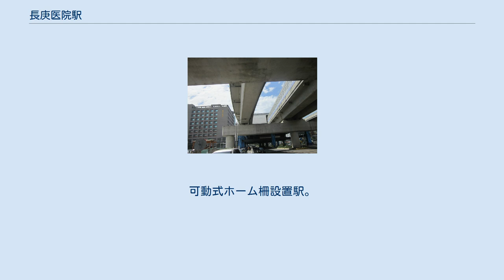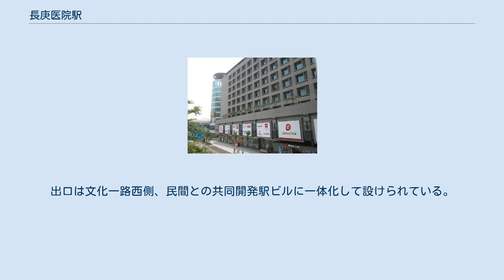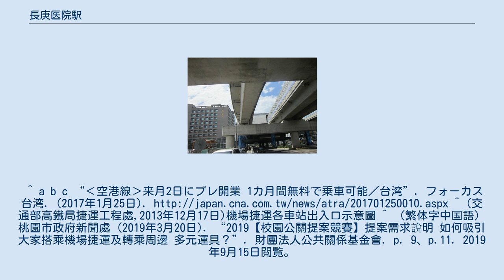長庚医院駅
長庚医院駅（ちょうこういいんえき,チャンゴンいいんえき）は台湾桃園市亀山区にある、桃園機場捷運（桃園捷運機場線）の駅。
台湾語では「長庚病院」と案内される。
 改札口 プラットホーム ホームは地上2階にある。
可動式ホーム柵設置駅。
出口は文化一路西側、民間との共同開発駅ビルに一体化して設けられている。
 桃園捷運の駅では台北、空港2駅、高鐵桃園に次ぐ5番目の利用者数。
 停留所は「捷運長庚醫院站」、「長庚醫院」。
^ a b c “‹空港線›来月2日にプレ開業 1カ月間無料で乗車可能／台湾”. フォーカス台湾. (2017年1月25日). ^ (交通部高鐵局捷運工程處,2013年12月17日)機場捷運各車站出入口示意圖 ^ （繁体字中国語）桃園市政府新聞處 (2019年3月20日). “2019【校園公關提案競賽】提案需求說明 如何吸引大家搭乘機場捷運及轉乘周邊 多元運具？財團法人公共關係基金會. p. 9、p.11. 2019年9月15日閲覧。